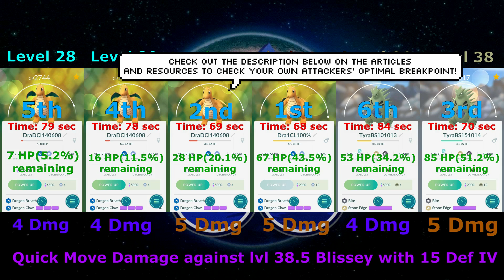Worth powering up your pokemon past lvl 30? Quick moves damage breakpoint test demo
Here's a relatively short video to showcase the quick moves damage breakpoint phenomenon whereby powering up will not gain u much dps increase until hitting that breakpoint.

No doubt this breakpoint is really dependent on both your attackers' level, moves, and stats (especially Attack IV) and the defenders u faced ( also their levels, def IV etc ), u can use a max level 39 Blissey as a reference to optimise ur attackers breakpoints, since she is the toughest defender u will face. Using a lvl 38.5 Blissey here in this video, coz I'm not yet lvl 38 to max out my Blissey to lvl 39.

Do note that the dps gains from reaching this breakpoint are higher for those fast quick moves like dragon breath, Bite, fury cutter, water gun etc, than the slower (but harder hitting) quick moves.

U can use pokebattler ) to determine these values :)